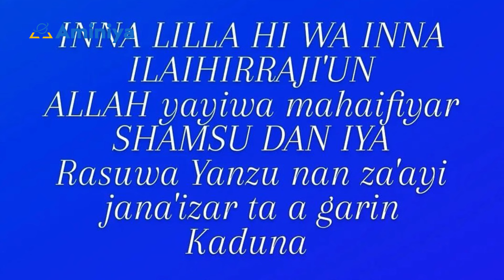Wata Sabuwa: Aisha Humaira ta bukaci Malamai su yi wa'azi ga masu shan maganin barci a watan Ramadan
Aisha Humaira ta bukaci Malamai su yi wa'azi ga masu shan maganin barci a watan Ramadan.
A wani bidiyo da ta wallafa a shafukanta na soshiyal midiya, jarumar ta ce ana samun matasa maza da mata da duk azumi suke ƙirƙirar ɗabi'ar shan maganin barci don gudun shan wahalar azumi.